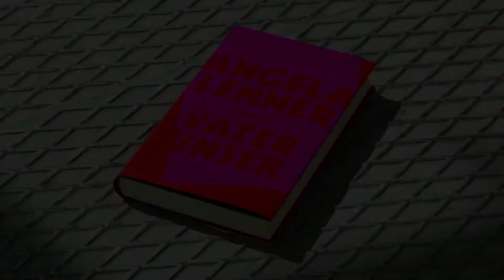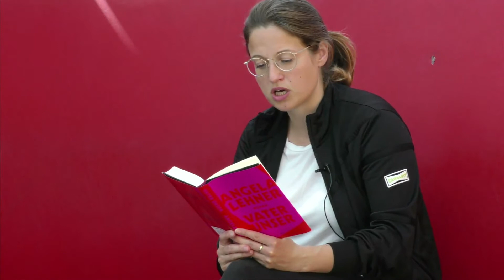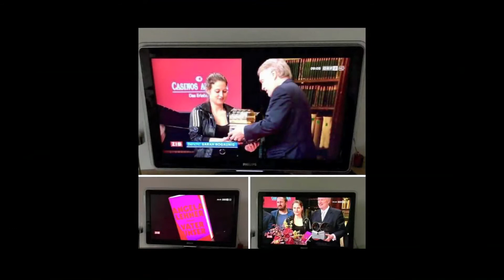RAURISER LITERATURPREIS 2020 Angela Lehner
RAURISER LITERATURPREIS 2020
LAND SALBURG
Angela Lehner
Video by MORO
Sina Moser/Joyce Rohrmoser